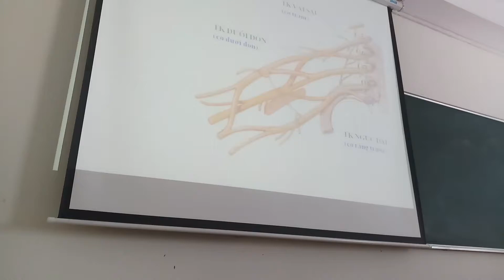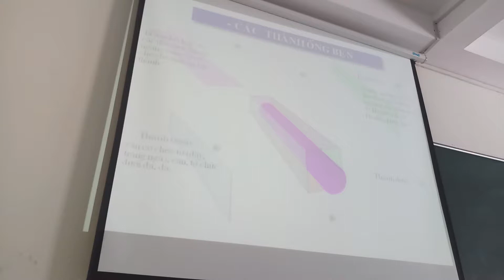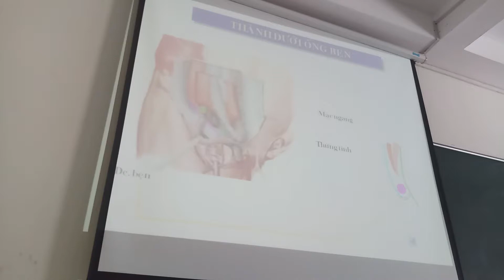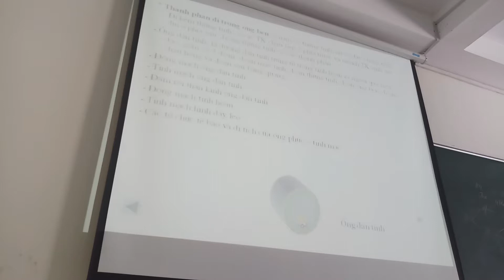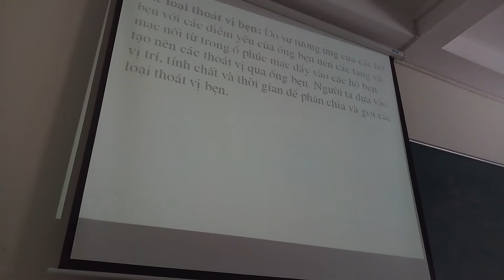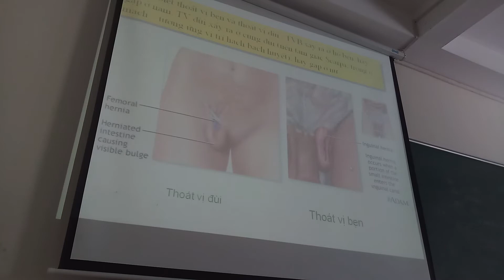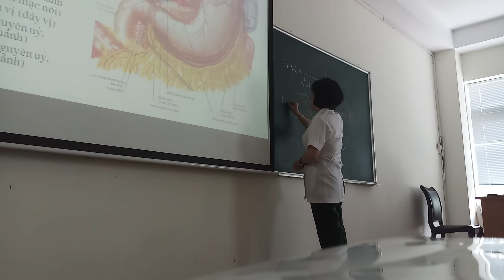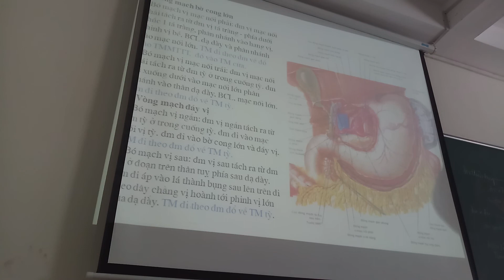2.gp bung 3